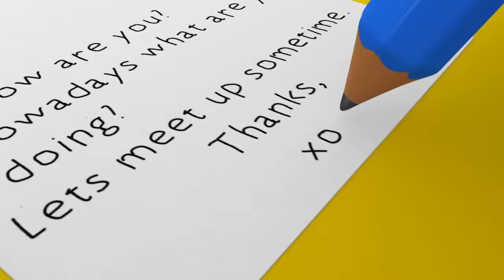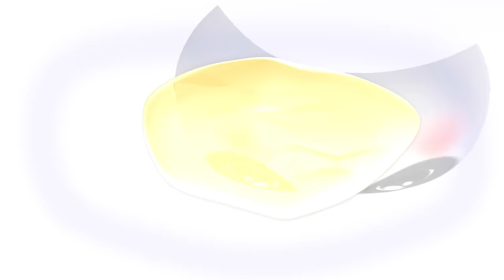School Bus Song! +More Nursery Rhymes and Kids Songs | Little Baby Bum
Time to go back to school with your friends again! Sing with Little Baby Bum for this exciting time!

Little Baby Bum is a fun and educational show for kids featuring classic and new nursery rhymes and loved by babies and their parents all around the world. Through the magic of rhythm and rhyme, Little Baby Bum world comes alive.

Sing along with 6-year old Mia her family and friends in a world where animals can dance, buses are friends and rainy days are never boring.

Lyrics:

Going back to school today

Great to see my friends again

Lots of things to learn today
I love my class!

Hip hip hooray! Yeah!

00:00 Going Back To School Today
01:35 Old Macdonald Had A Farm
02:48 ABCD
04:45 Number 3 Song
06:17 1 Potato, 2 Potato
08:11 ABC Train
09:54 Oranges And Lemons
11:19 1-10 Song V2
13:20 The Bear Went Over The Mountain
15:08 Yankee Doodle
16:38 3 Little Kittens
18:52 Colour Actions Song
21:16 Eat Your Vegetables
22:44 Wheels On The Bus
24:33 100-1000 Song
26:22 Ding Dong Bell
27:57 A Tisket A Tasket
29:28 10 Little Dinosaurs
31:23 Baa Baa Black Sheep V2
32:36 5 Little Monkeys V2
34:46 Wash Hands Song
36:26 Starlight Star Bright
38:19 Potty Song
39:38 Ride A Cockhorse To Banbury Cross
41:13 10 Little Animals
42:30 No I Don'T Want To Eat That!
44:24 Itsy Bitsy Spider V1
45:24 Train Song
46:53 Brush Teeth
48:33 Driving In My Car V2
50:00 ABC Bubbles
52:01 London Bridge Is Falling Down
53:45 Number 7 Song
55:13 See Saw Margery Daw
56:20 Dinosaur Song
57:54 6 Little Ducks
59:46 Driving In My Car